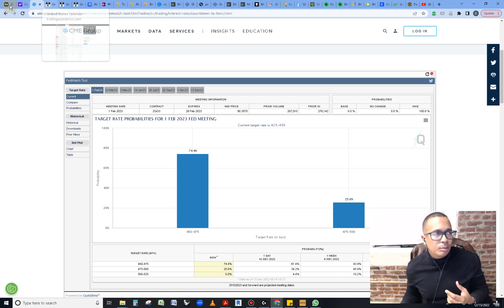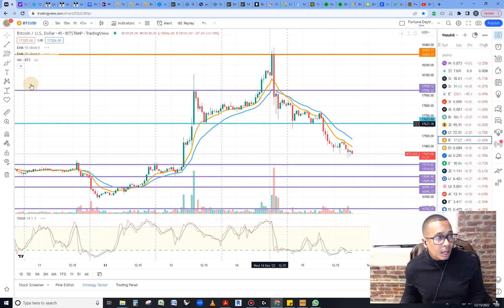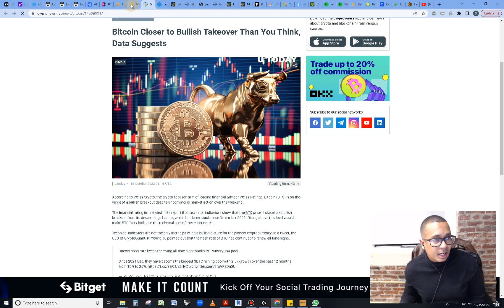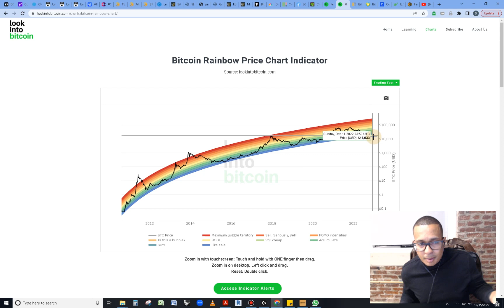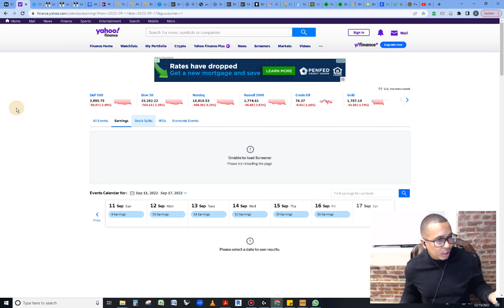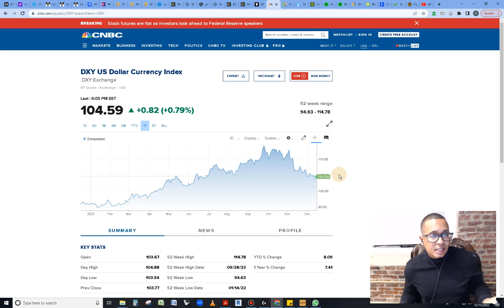NOTICIAS DE LA ECONOMIA, CRYPTO Y BOLSA DE VALORES | URGENTE, TERMINA EL 2022 CON PLATA!